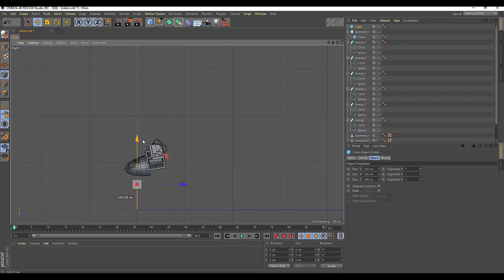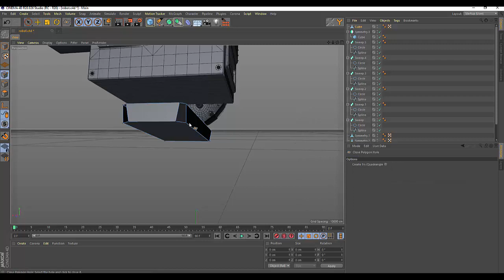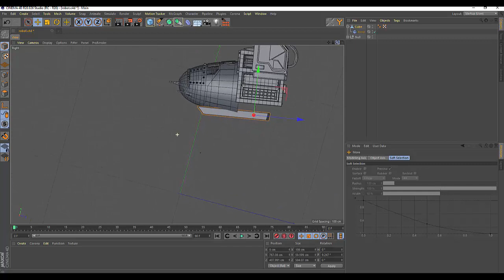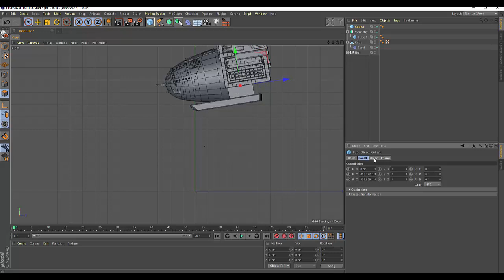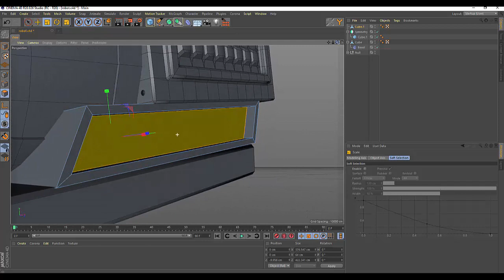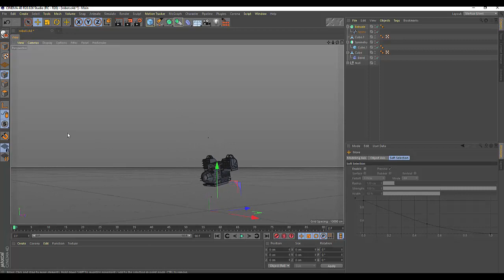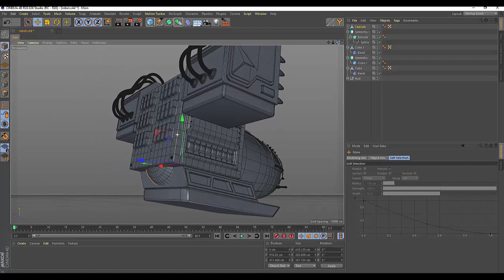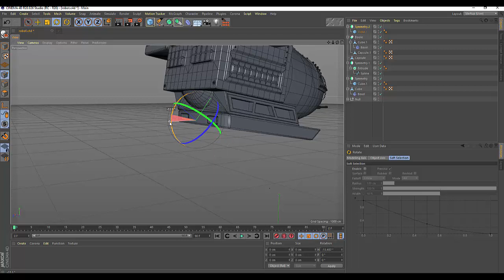110. Cinema4d War robot